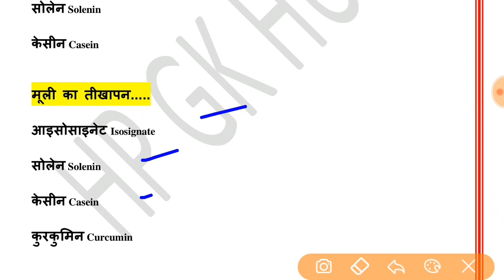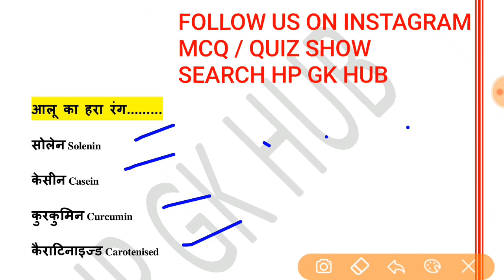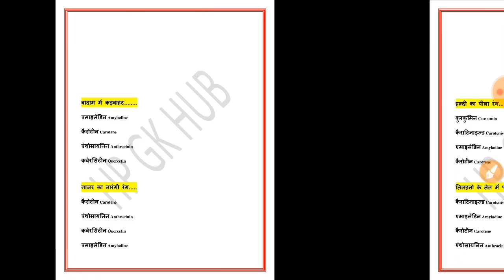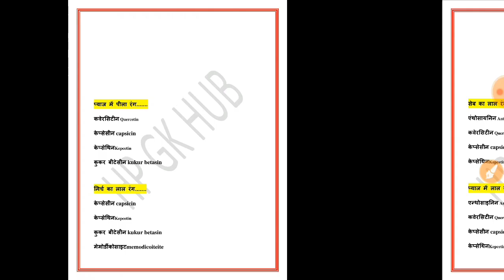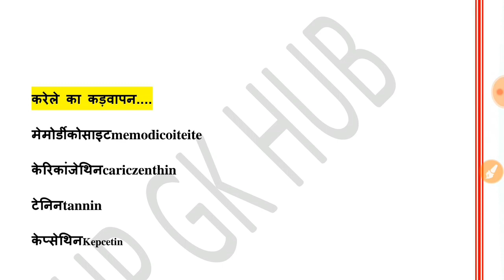GENERAL SCIENCE || CHEMICAL NAMES OF SOME IMPORTANT SALTS || HPSSC || HPPSC || HPSSSB || HPBOSE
●FreeStudy / QUIZ / PAPER ) GROUP ONLY FOR BOYS

● GIRLS हमें TEXT करें । हम उन्हें GIRL'S GROUP में ADD करेंगे GIRLS के NO. की PRIVACY हम चाहते है।

INSTAGRAM FOR DAILY CURRENT AFFAIR MCQ , QUESTIONS ANSWER, SOME IMPORTANT MCQ'S RELATED YOUR EXAM.